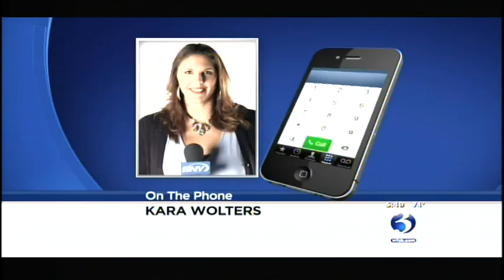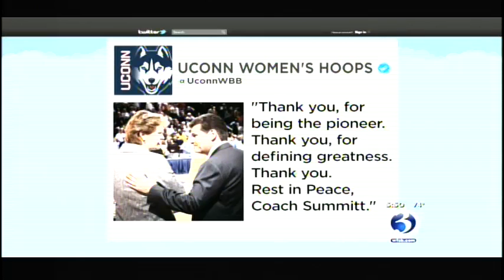Pat Summitt & Early onset dementia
Legendary basketball coach Pat Summitt led the charge in awareness of early onset dementia. Learn more!